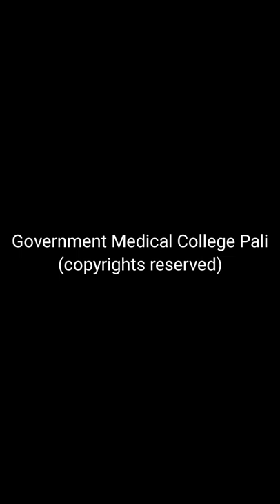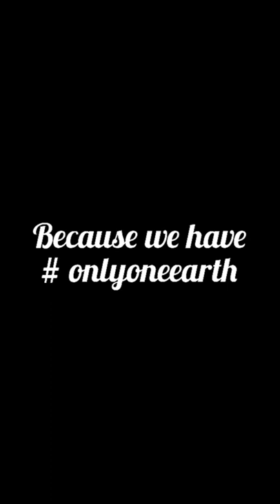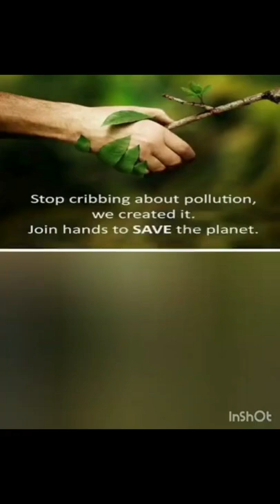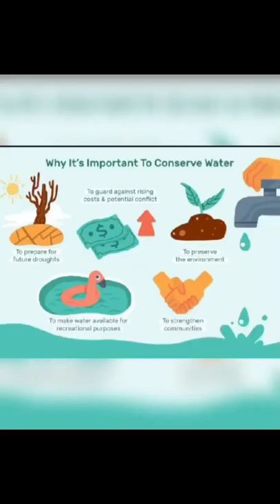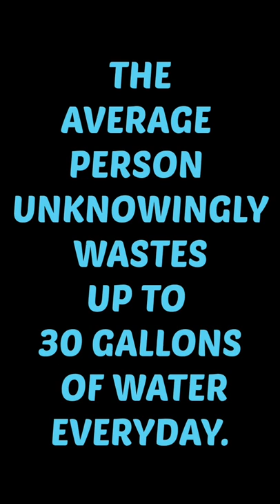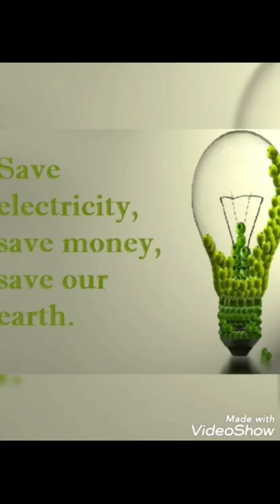GMC Pali | Environment Day Video Competition 2022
Government Medical College Pali
Environment Day Video Competition 2022